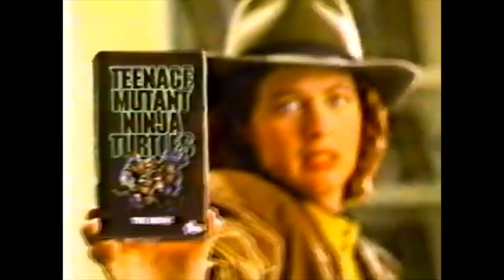The Action Figure Show: Christmas Edition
For this weeks Action Figure Show we talk Christmas!